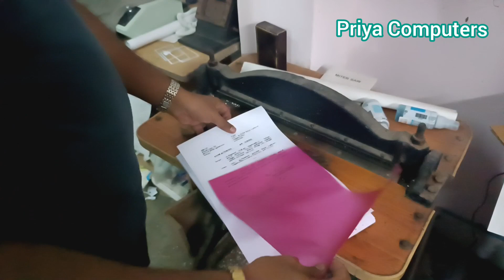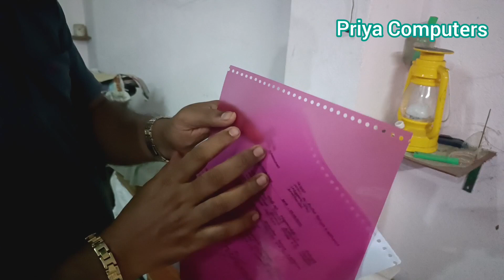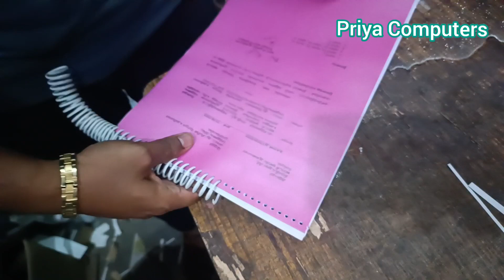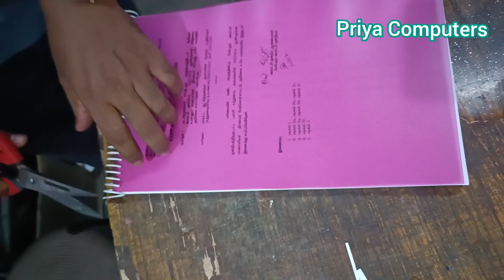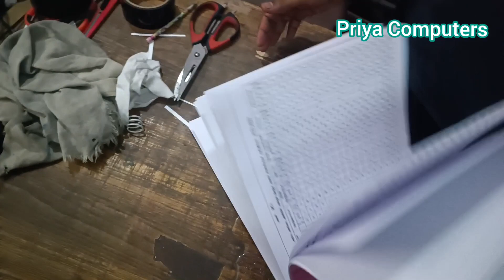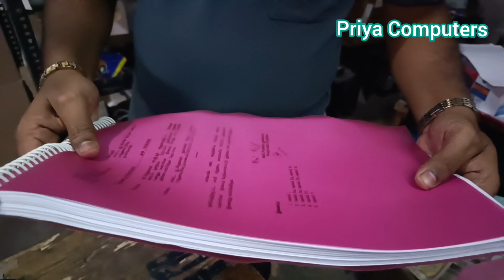Spiral Binding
Spiral binding full process explained
by
Priya Computers